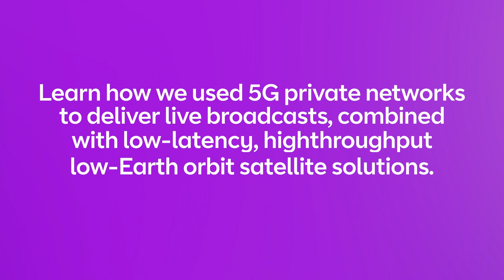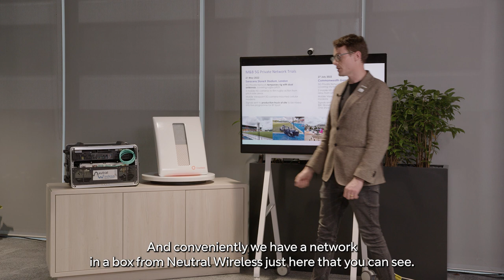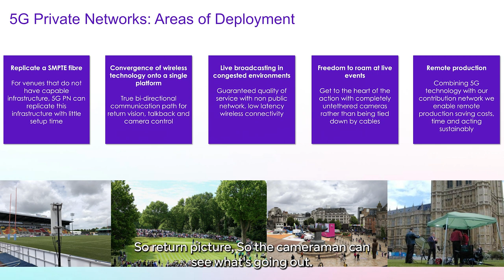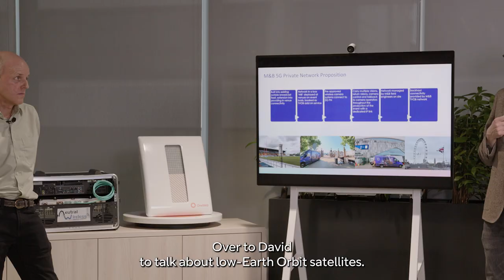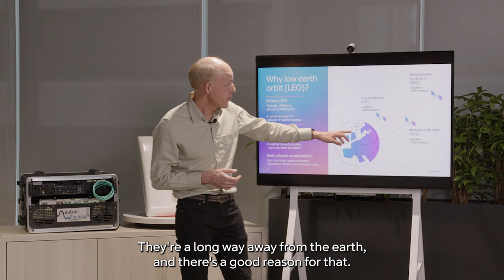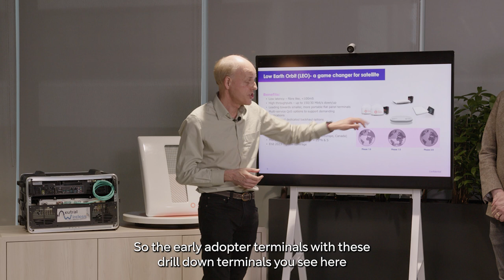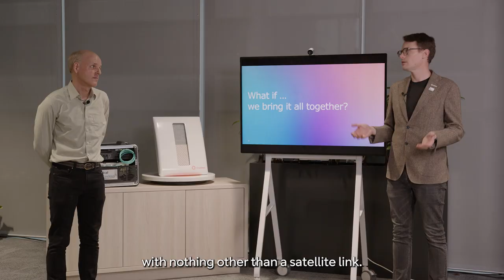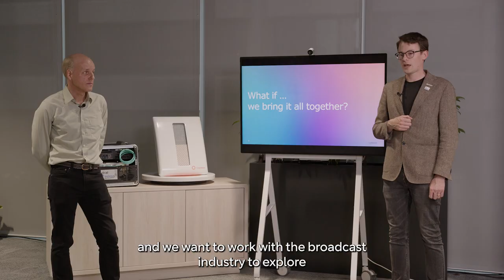5G Private Network and low-Earth Orbit Satellite M&B Demo